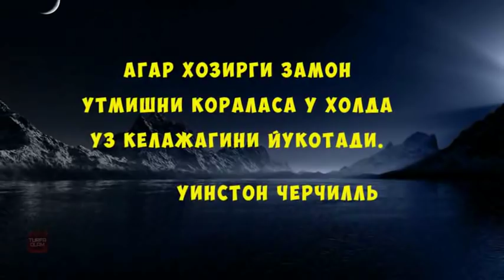БУТУН ДУНЕНИ АЛДАГАН ТАРИХИЙ СУРЪАТЛАР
Ассалому алайкум мухтарам Турфа Оламнинг кадрдон ва азиз мухлислари.Хозирги ролигимизда сиз факат елгондан иборат булган ва шу кунгача бутун дунени алдаб келган тарихий шахсларнинг расмларини ва бу алдовларнинг сабабларини изохлари билан тамоша килишингиз мумкин.  Мархамат.